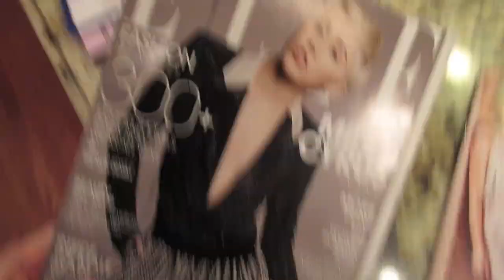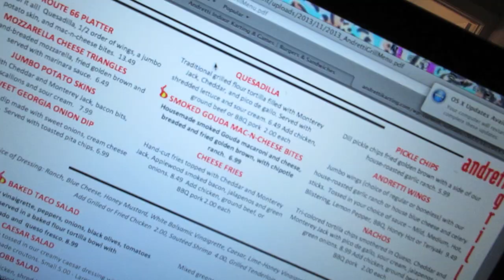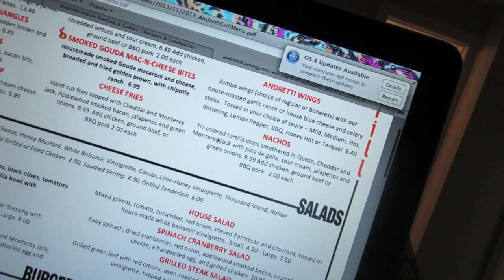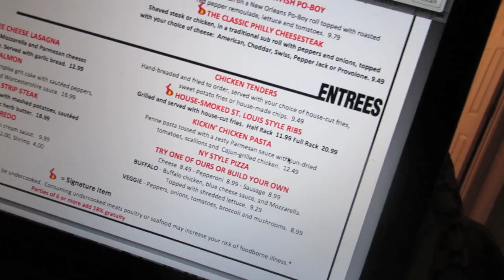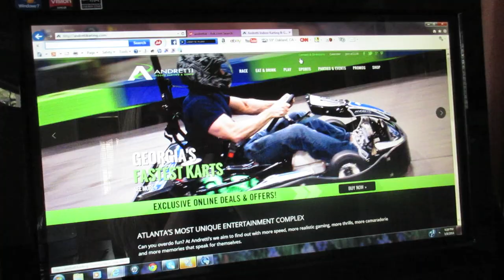Food, Rock Climbing Wall, Go Kart Racing & More! | Summer Vlog 2014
Hey y'all! So this vlog is actually two days worth of vloggage combined in to one. Hope you enjoy it (:

*Follow me on vine @MsBrittanybrat